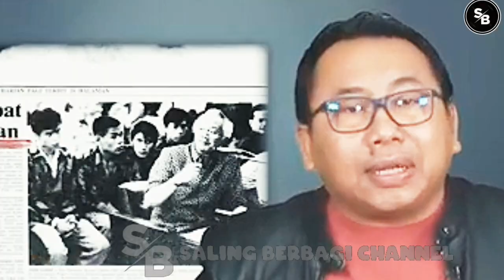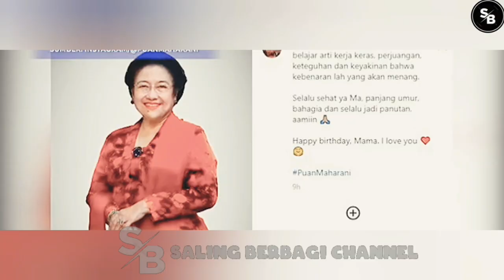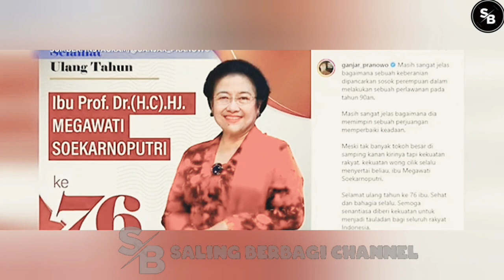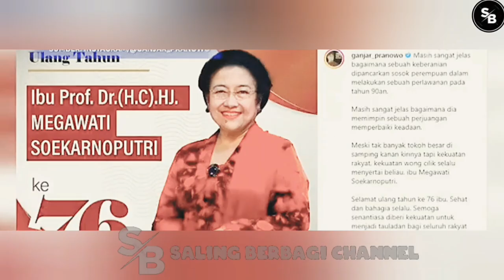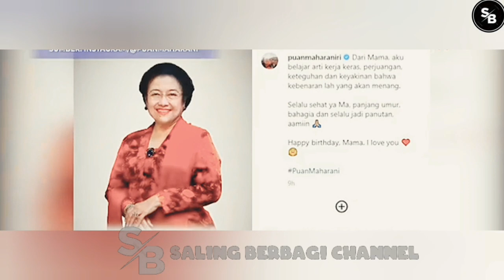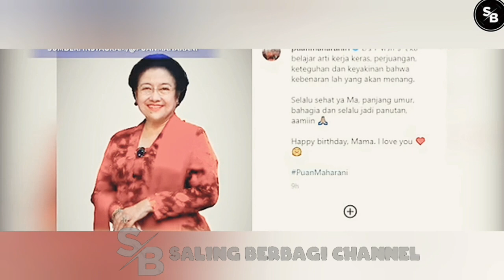HAMPIR🔴''ADU J0T05'', DETIK² MEGAWATI NGAMUK ''T0NJ0K MUK4'' PARA PEMB3NC1 JOKOWI SAMPAI B0NY0K?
TERIMAKASIH..!